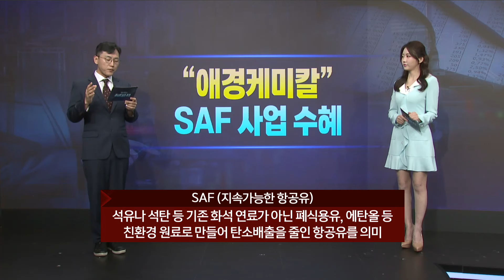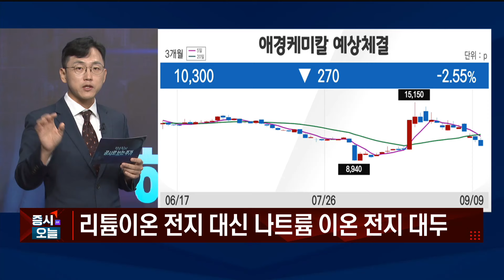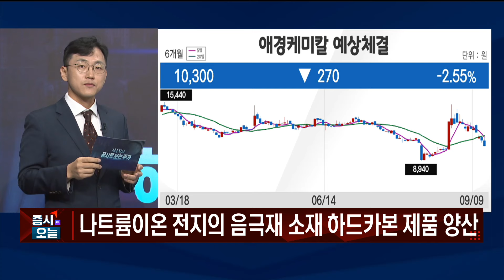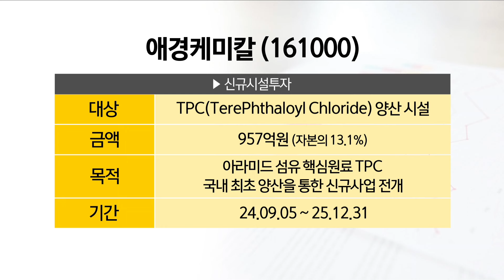[공시] “애경케미칼” 국내 1위 가소제 / 장우진의 공시로 보는 주가 / 매일경제TV